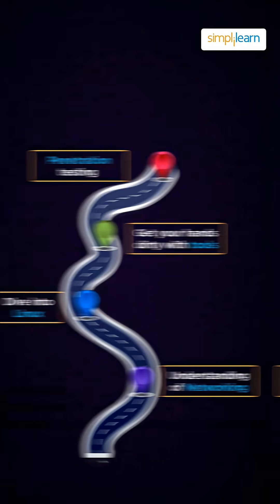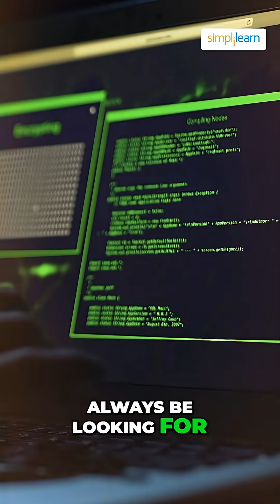Ethical Hacking Roadmap 2026: Step-by-Step Beginner Guide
Ethical hacking continues to be one of the most in-demand cybersecurity careers, and this video gives you the complete Ethical Hacking Roadmap for 2026. If you want to start a career in cybersecurity, penetration testing, or ethical hacking, this guide breaks down every step, from basic skills to advanced certifications.

You will learn the core fundamentals like networking, Linux, operating systems, security basics, programming essentials, cloud security awareness, and cybersecurity tools used in the industry. The roadmap also covers important career paths including SOC Analyst, Bug Bounty Researcher, Penetration Tester, and Cybersecurity Engineer.

With Simplilearn's excludive cetification programs yo get to learn and excel in the top certifications for 2026 such as CEH, CompTIA Security+, PenTest+, OSCP, and cloud security credentials. This roadmap will help you understand what to learn first, how to structure your study plan, how to gain hands-on skills safely, and how to build a portfolio to get job-ready.

If you are preparing for a cybersecurity career in 2026, this video gives you the direction, resources, and clarity you need. Start learning, stay consistent, and grow your skills to become a successful ethical hacker.